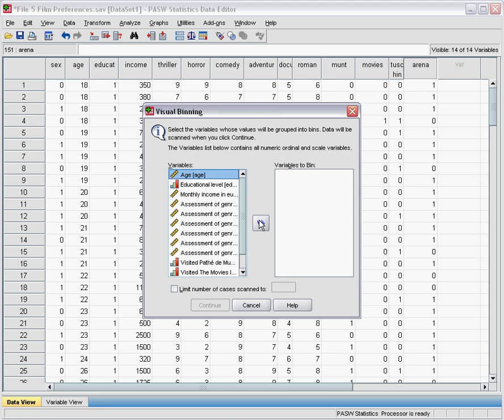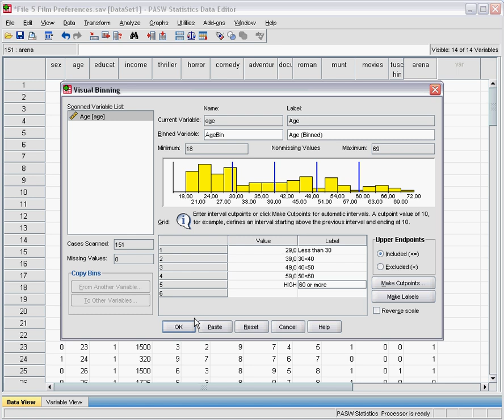SPSS - Creating categories (no audio)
Video (with no audio) showing how to create categories (groups, bins, etc.) from scale variables in SPSS